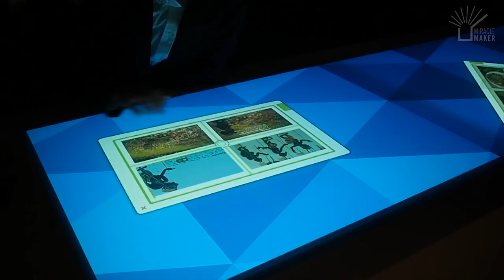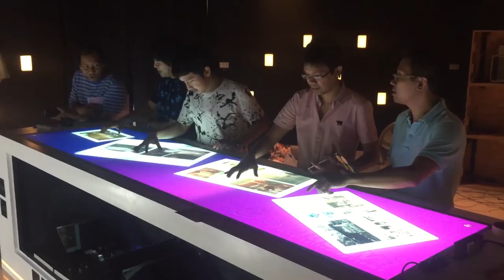Interactive Multi Touch Table Bar for Museum in Thailand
Modern design meets interactive touch technology in Thailand. Eyefactive has implemented a large scale, interactive multitouch bar with multimedia touchscreen software. 🔥  IMPORTANT! Click 'Show More' and Get Videos...

... Get More videos about numerous Touch Tables with newest technologies.

Video was recorded at Amphoe Chana's new visitor center.
 In cooperation with MiracleMaker and CornerMe.